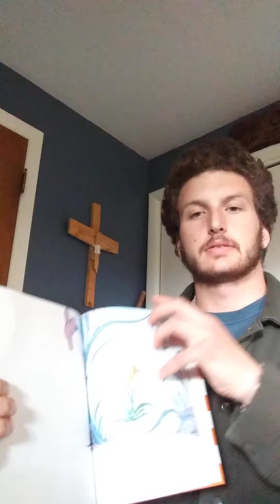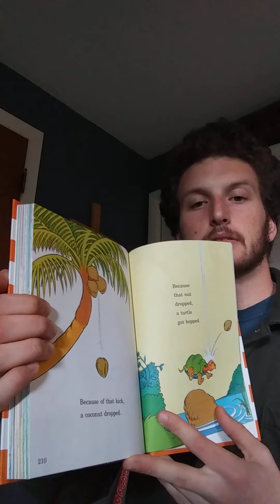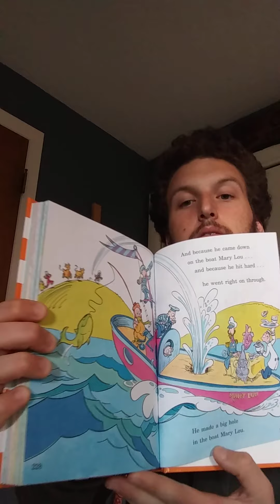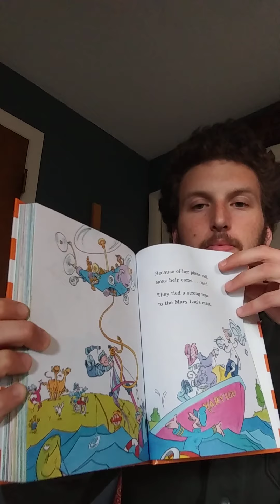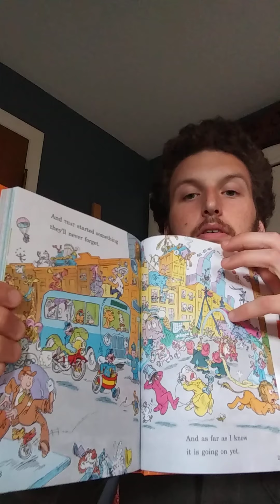Because a Little Bug Went Ka-Choo!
In this video Jerry reads "Because a Little Bug Went Ka-Choo!" by Dr. Seuss, writing under the pseudonym of Rosetta Stone.